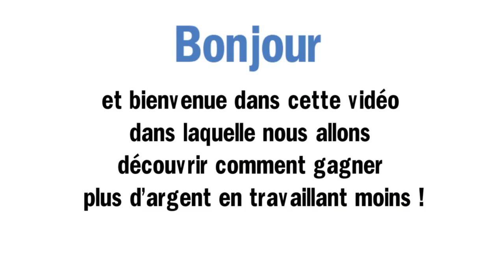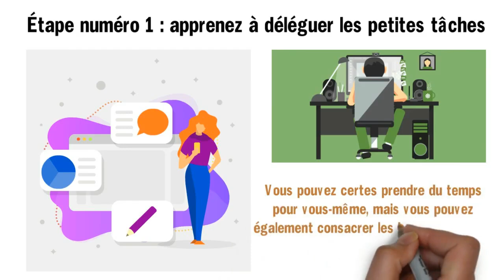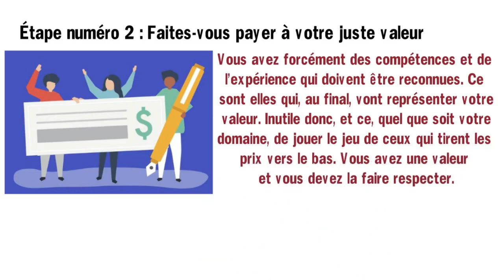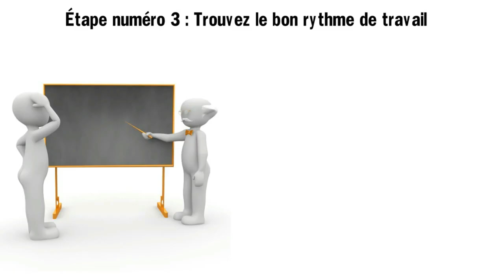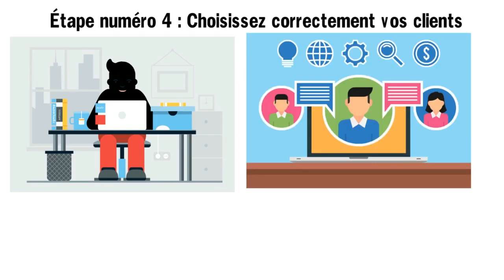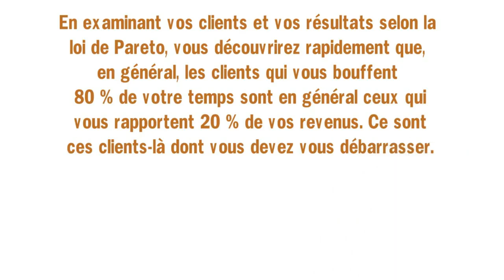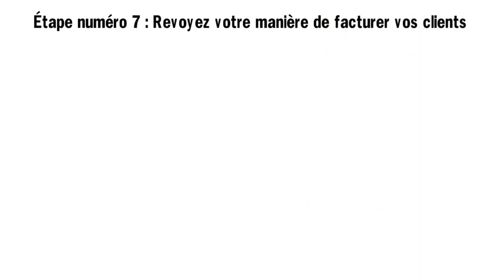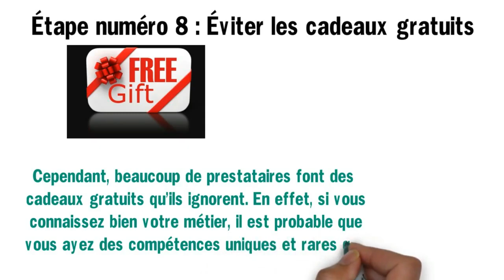Comment Gagner Plus d'Argent en Travaillant Moins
🎁Recevez Gratuitement le Nouveau Livre "Comment Créer Un Business Sur Internet Qui Rapporte" en Cliquant

Vous voulez gagner plus d'argent ? Découvrez dans cette vidéo les meilleures stratégies pour gagner plus tout en travaillant moins !